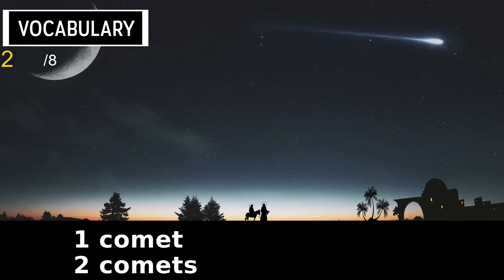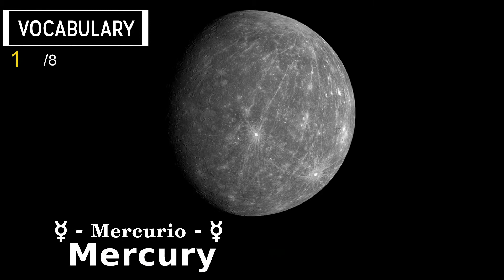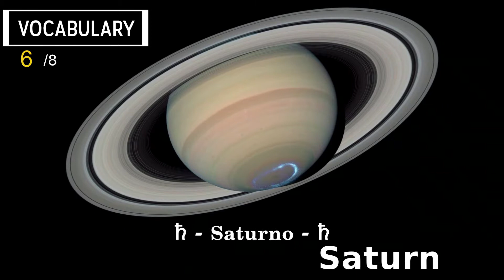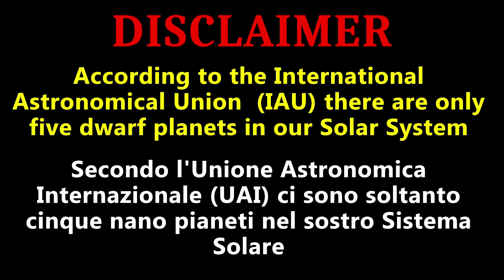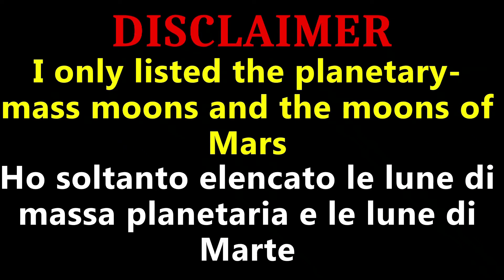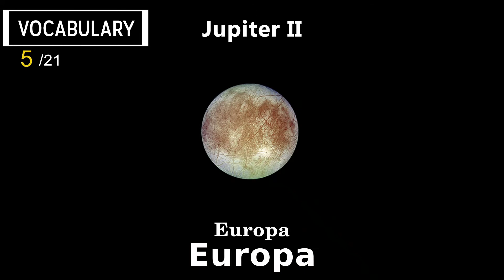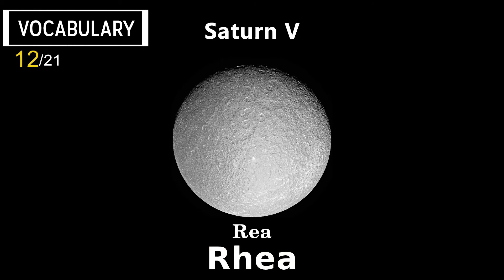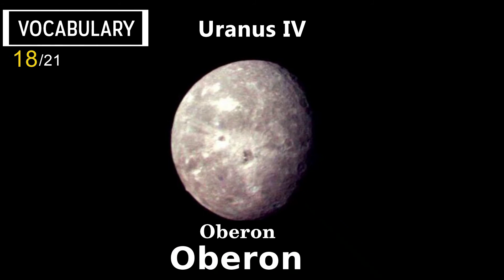IL SISTEMA SOLARE in Inglese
Elenco di corpi celesti più noti nel Sistema Solare. Nomi di pianeti, nano pianeti e satelliti naturali in inglese. Enjoy the video!

0:00 Intro
0:18 Sistema Solare + Corpi Celesti
2:22 Pianeti
4:02 Nano Pianeti
5:25 Satelliti

Authors: WikiImages - 16853182 - Pexels - Boris_JJ - FelixMittermeier - ELG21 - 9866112
Wikipedia
Authors: NASA / JPL-Caltech / Space Science Institute - Justin Cowart - Ceres - RC3 - Haulani Crater - Hubble Space Telescope/Michael E. Brown - TheSpaceway - ESA/Hubble - STSci, Wesley Fraser, Gábor Marton
Authors: stockfootage - William Ehrendreich - aRTHUR

Tracks: Dream - Psychedelic - Funky Suspence
Animotica
Track: Deep and Atmospheric